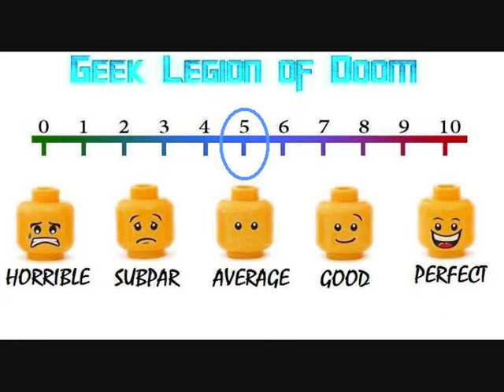HEAD COUNT ( 2018 Isaac Jay ) It Follows Inspired Horror Movie Review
A group of teenagers unknowingly summon a paranormal presence during their weekend trip to the Joshua Tree desert. This monster mimics their appearances to hide among them and seeks to separate them into groups of five to complete its deadly ritual.